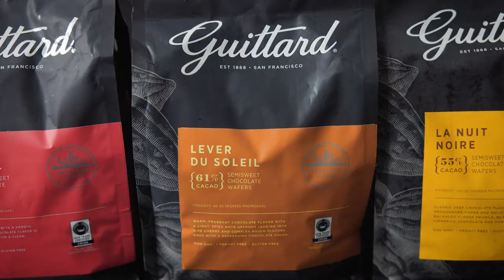150 Years of Crafted Excellence: Discover Guittard Premium Chocolate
With precision and passion, Guittard has crafted the world's finest chocolate for five generations.

Selecting single origins for unique flavors, they create premium blends and formulas to deliver an unparalleled chocolate experience.